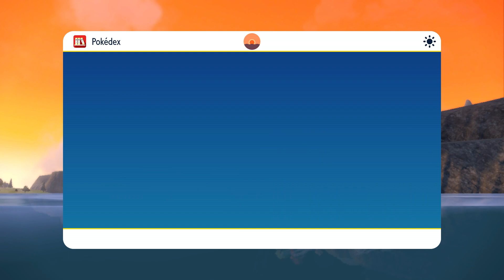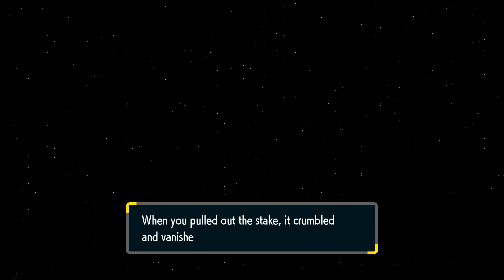Playthrough: Pokémon Violet | Session 20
Session 20:
A playthrough of Pokémon Violet.  Played on Switch.